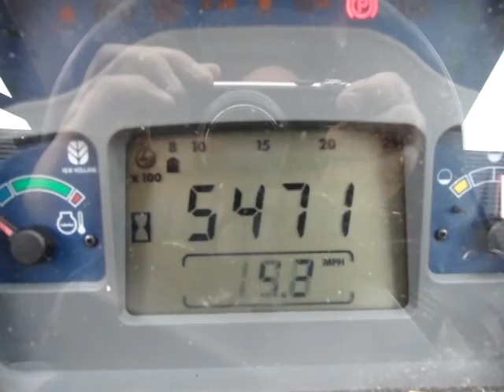GovDeals: 2006 New Holland Tractor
2006 New Holland Tractor sold by St. Thomas, ON on GovDeals.com